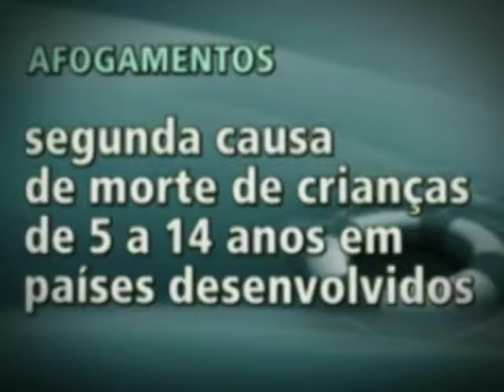Bombeiros alertam para os riscos de afogamentos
Neste período de férias aumenta muito os casos de afogamentos em praias, piscinas, rios e lagoas. Veja nesta reportagem algumas dicas preventivas para evitar este tipo de acidente.